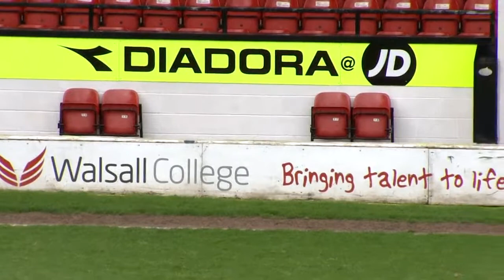LFE Assessment Trials 2014 Walsall Game 4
Walsall - Game 3 (Red v Blue) 8pm 8 May 2014